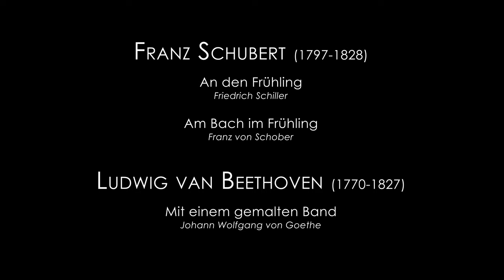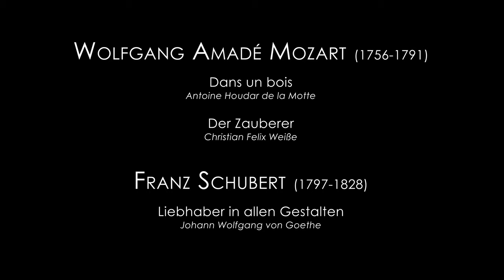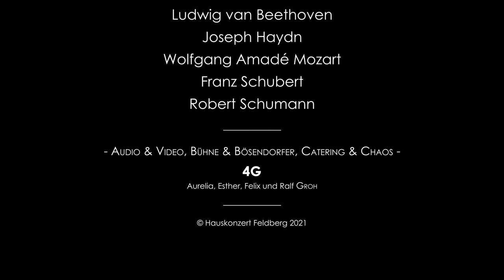58. KammerMusik in der Wohnhalle - Eva Zalenga (Sopran) & Doriana Tchakarova (Klavier)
Kammermusikultur unterstützen ... 100% für unsere Künstler - please support chamber music culture ... 100% for our artists
Eva Zalenga - Sopran
Doriana Tchakarova - Klavier
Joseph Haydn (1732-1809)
01:04 Eine sehr gewöhnliche Geschichte (Overbeck)
03:40 The Mermaid's Song (Weiße)

07:17 An den Frühling (Schiller)
09:13 Am Bach im Frühling (von Schober)

13:05 Mit einem gemalten Band (Goethe)

15:20 Meine Rose (Lenau)
18:42 Aus den östlichen Rosen (Rückert)

Franz Schubert
20:44 Im Frühling (Schulze)
25:14 Ganymed (Goethe)

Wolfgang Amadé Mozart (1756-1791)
29:57 Dans un bois (de la Motte)
32:55 Der Zauberer (Weiße)

Franz Schubert
35:13 Liebhaber in allen Gestalten (Goethe)

Robert Schumann
36:51 Der Gärtner (Mörike)
38:30 Singet nicht in Trauertönen (Goethe)
HAUSKONZERT FELDBERG
Am Großen Feldberg im Taunus nahe Frankfurt am Main veranstalten wir (nach dem Ende der Corona-Beschränkungen wieder)  regelmäßig professionell organisierte, öffentliche Kammerkonzerte in der Wohnhalle. Was im Spätsommer 2014 als privates Hausmusikfest für Freunde und Familie begann, hat sich innerhalb kurzer Zeit zur renommierten Adresse für feine Kammermusik entwickelt. Mit unseren öffentlich zugänglichen, nach professionellen Gesichtspunkten organisierten Konzerten in der Wohnhalle wollen wir das Beste zweier Welten vereinen: Interessante und anspruchsvolle Konzertprogramme, dargeboten von hochklassigen, meist jungen, oft vielfach ausgezeichneten Musikern - und die intime Atmosphäre eines kleinen Raumes in privatem Ambiente, die das Erleben von Musik intensiviert. Die anregenden Begegnungen und Gespräche beim "Nachhall" mit hausgemachtem Imbissbuffet und Wein gehören immer dazu und sind für manchen Besucher ebenso wichtig wie die Musik.

Situated within the beautiful landscape of the Taunus mountains near Frankfurt/Main, we have been offering professionally organised and performed "Chamber Music in the Living Hall" to the public since 2015. From the humble start with a family music party for friends in 2014, Hauskonzert Feldberg has developed into a distinguished address for fine chamber music with more than 50 concerts by the end of 2020. Our concerts aim to merge the best of two worlds: Interesting and sophisticated concert programmes, performed by mostly young, top-class, often award-winning musicians - and the intimate atmosphere of a small venue in a private setting, which intensifies the experience of music. The stimulating encounters and conversations at the after concert get-together with homemade snacks and wine are always part of the experience and for some visitors just as important as the music.
Our newsletter will keep you informed about our latest projects (sorry, German only)